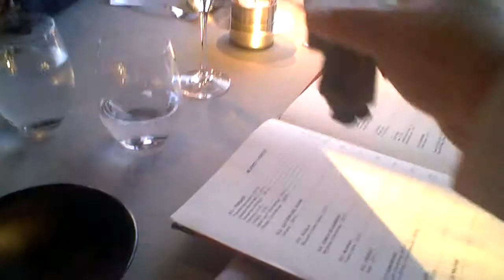Barcelona Revisited # 10 - Alta Mar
A visit to this elevated restaurant with marvellous views of the seafront and city.